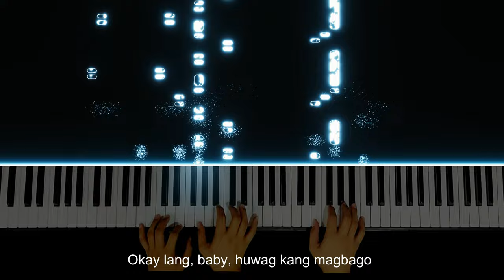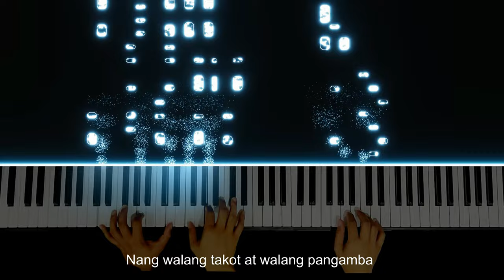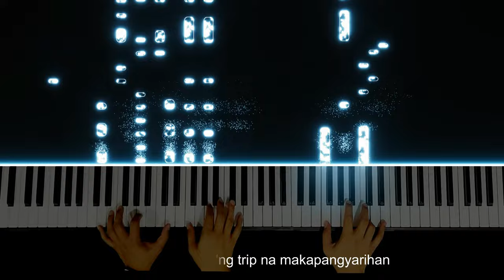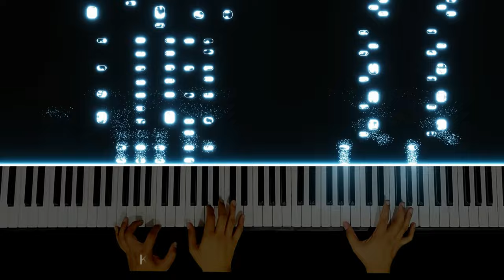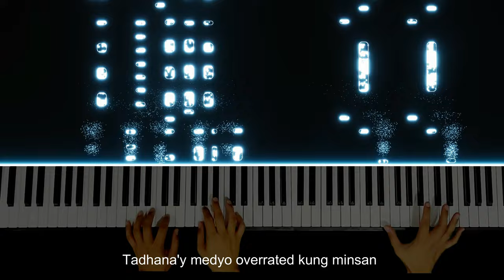Antukin - Rico Blanco | Piano Instrumental with Solo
♫♫♫ Original Song by Rico Blanco
🎶 Instrumental and Tutorial
2:56 - Piano Solo

Iniwan ka na ng eroplano
Okay lang, baby, huwag kang magbago
Dito ka lang humimbing sa aking piling, antukin
Kukupkupin na lang kita
Sorry, wala ka nang magagawa
Mahalin mo na lang ako nang sobra-sobra
Para patas naman tayo, 'di ba?
Sasalubungin natin ang kinabukasan
Nang walang takot at walang pangamba
Tadhana'y mayro'ng trip na makapangyarihan
Kung ayaw, may dahilan, kung gusto, palaging mayro'ng paraan
Hoo-hoo-ooh...
Pinaiyak ka ng manghuhula
Hindi na raw tayo magkasamang tatanda
Buti na lang, mayro'ng langit na nagtatanggol sa
Pag-ibig na pursigido't matiyaga